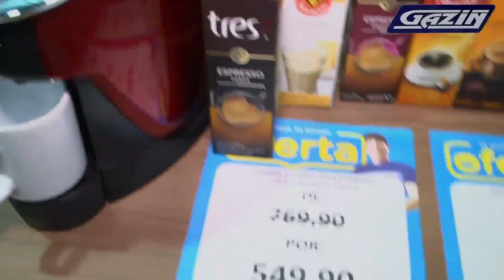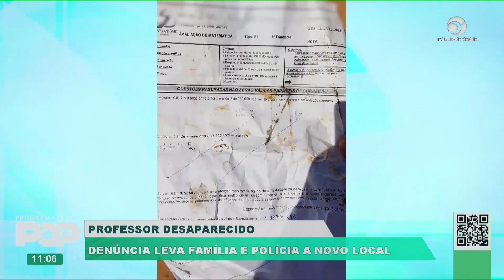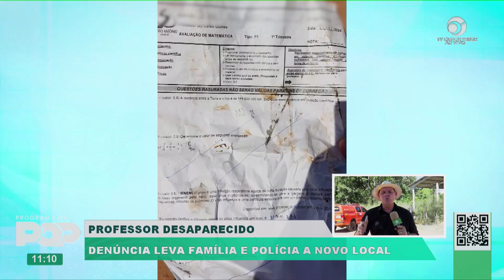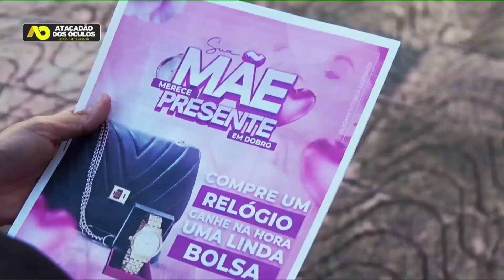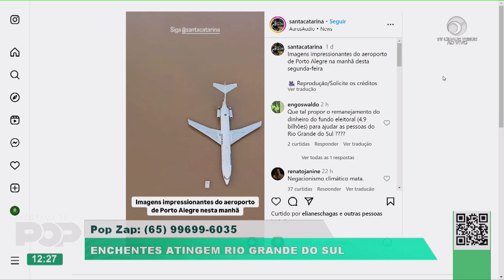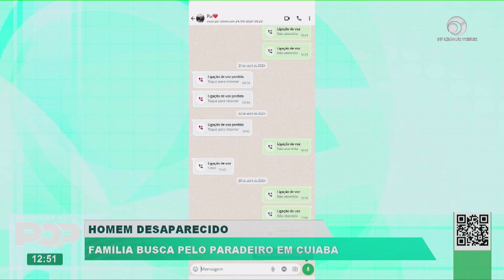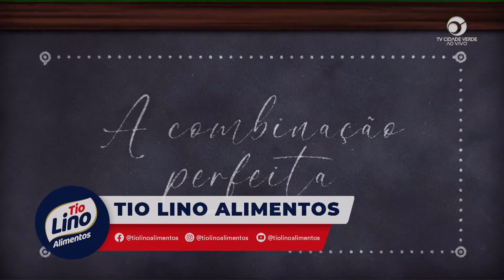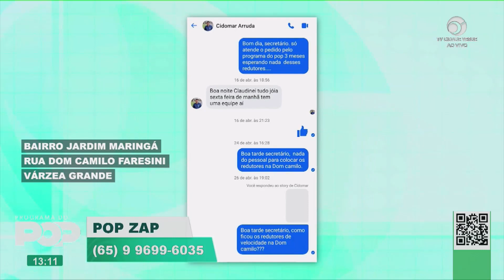Programa do Pop exibido em 07/05/2024